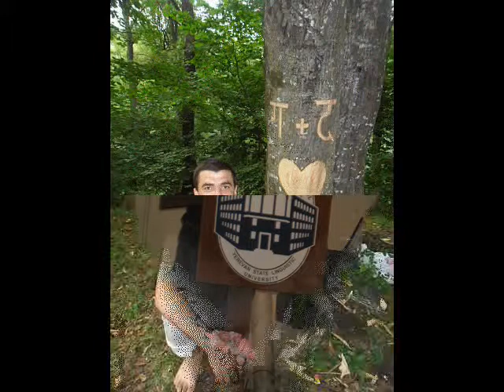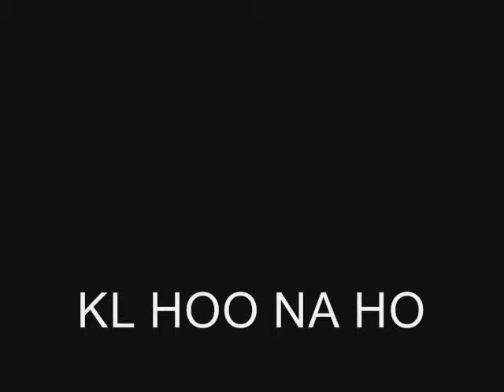HINDI SONG KL HO NA HO DAVID GHAZARYAN V. BRYUSOV ARMENIA EREVAN